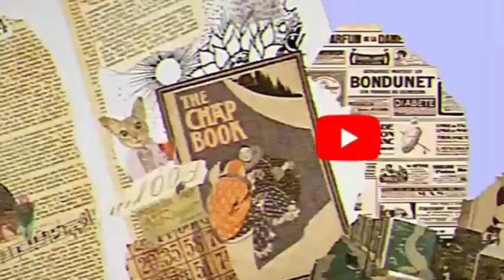How to make paper rose | 2 easy paper rose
Today I am sharing a beautiful paper rose making tutorial. It's very simple and easy paper roses making instruction. You can use the rose to decorate any events.